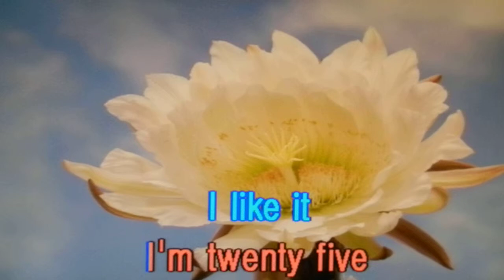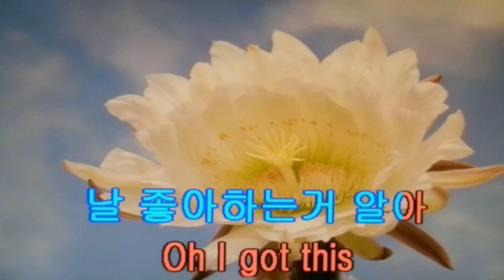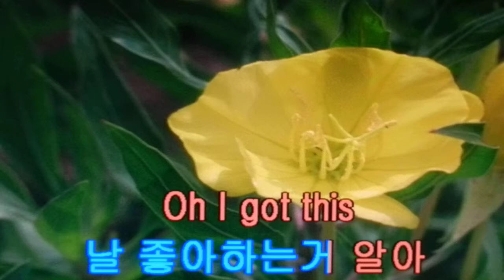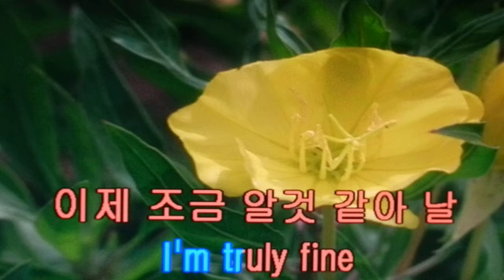팔레트/아이유